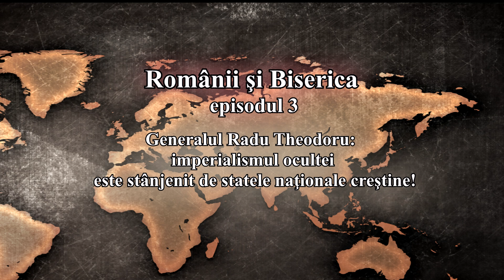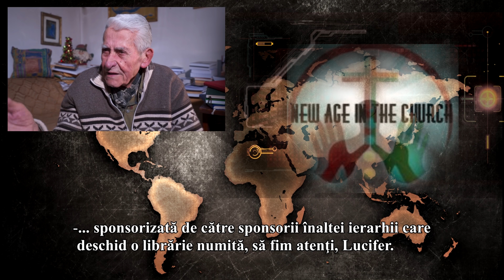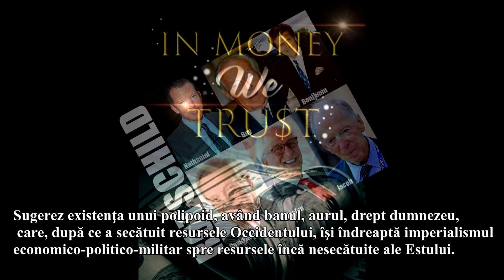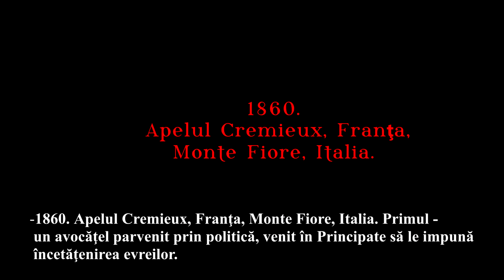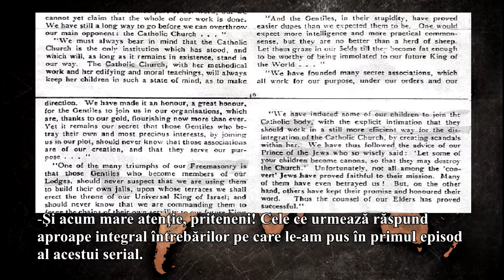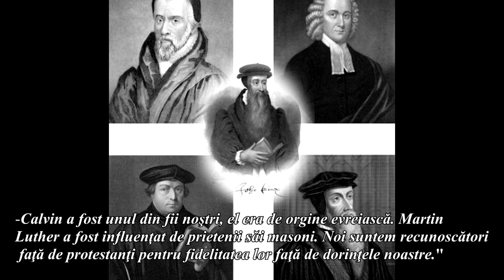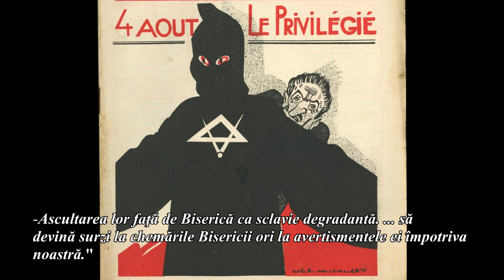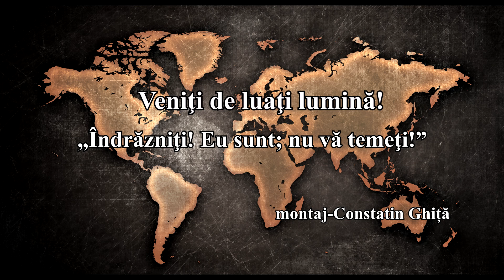Generalul Radu Theodoru: imperialismul ocultei este stânjenit de statele naţionale creştine!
Episodul 3 din seria "Românii şi Biserica".

"Dacă dormim în papuci, adio românitate!"

În partea a treia a interviului generalul Radu Theodoru clarifică termenul "ocultă", pe care îl include în ecuaţia atacatorului şi atacului la Biserica Ortodoxă Română.

Scopul agresiunii este distrugerea creştinismului prin anularea celor două biserici importante care-l reprezintă – catolicismul şi ortodoxia.

Interviu realizat de regizorul Constantin Ghiţă pentru Fundaţia Ortodoxă Ieromonah Arsenie Boca.

Serialul "Românii şi Biserica":

Episodul 1

Episodul 2

Episodul 3

Episodul 4

Episodul 5

Episodul 6 (cenzurat pe You Tube)

Episodul 7

Episodul 8

Episodul 9